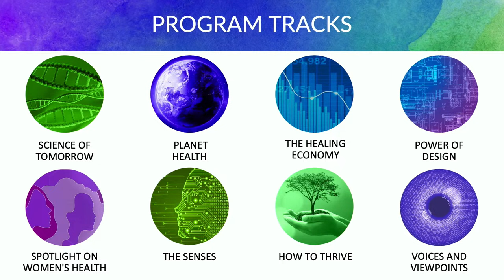Aspen Ideas: Health 2023 - Opening and Welcome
This conversation was part of Aspen Ideas: Health 2023. Aspen Ideas: Health takes place on the Aspen Institute’s wondrous 40-acre campus in the Rocky Mountains from June 21-24, 2023. The three-day event, which has opened the renowned Aspen Ideas Festival since 2014, is where
health’s biggest challenges meet its biggest thinkers.